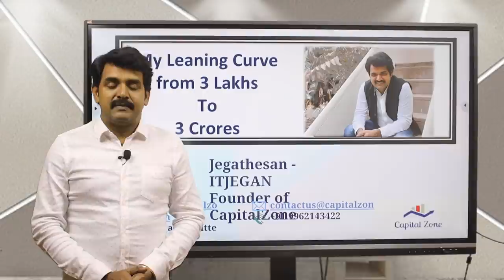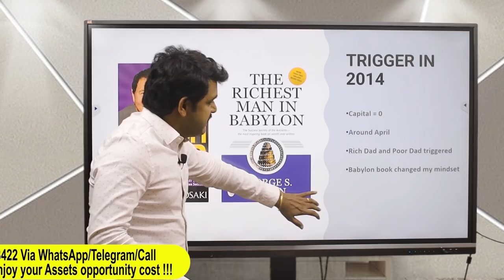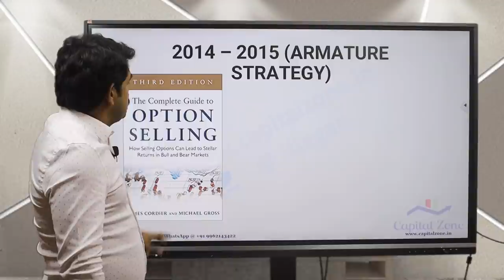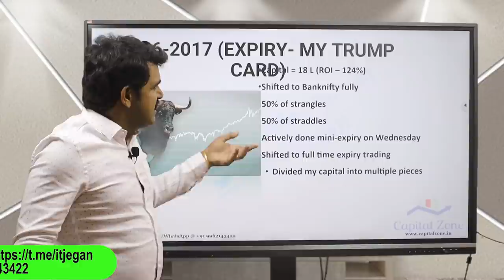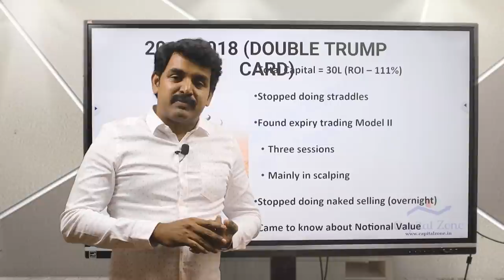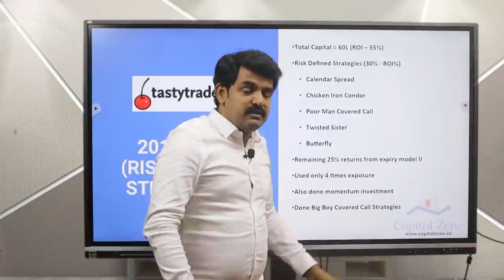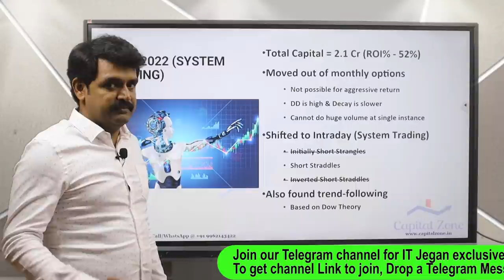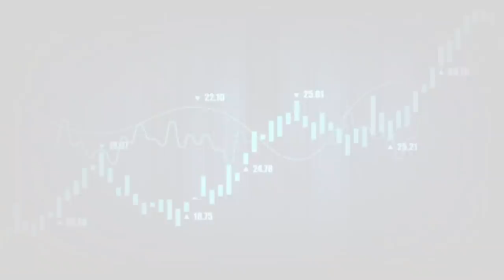My Learning Curve from 3Lakhs to 3Crores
This video will explain about
Stream it fully, to know all info in detail.

1. What is the close Price?
2. Premium settlement example
3. Reasons to know the close price
4. Find close in live market with example

ITJEGAN's In-Class Room Option Trading Workshop